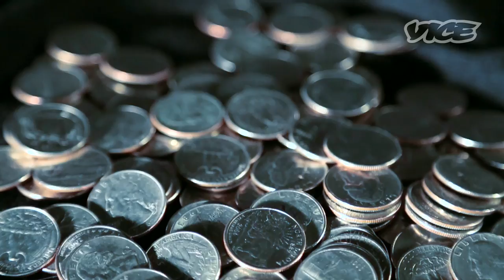Losing Millions on the Homie Vending Machine Empire: Profiles by VICE (Trailer)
"Sugar Man"is a wise guy Mafioso who makes his living one quarter at a time by owning and operating small toy vending machines at supermarkets and pizzerias all over New York City. In 2004, he made over $1 million with the popular "Homies" collection. As the economy continues to bury national manufacturing jobs, VICE captures a portrait of the current state of the American blue collar working class.